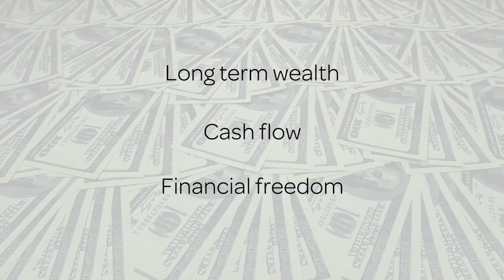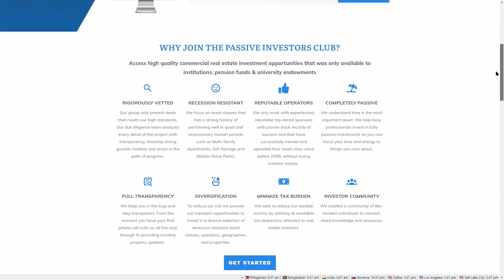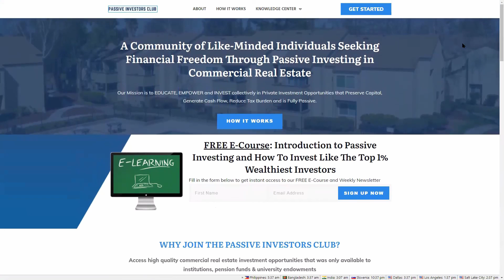Build Wealth and Financial Freedom through Real Estate Investments in the U.S. with Terry Yonker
Terry Yonker, Broker at Buckeye Realty, has been in a Realtor since 2005. Terry received his BS in Business from Villanova University in 1995, and an MBA in Finance from The Ohio State University in 2002. He previously worked for Maersk Shipping Line and has held various posts in Taiwan, Kazakhstan, Honduras, and France. After owning and operating a successful construction company in Southwest Florida for several years, he became a Realtor in 2005. Since expanding to Winter Park, Florida, Terry has continued to help investors and commercial sellers throughout central and southwest Florida.

Want to learn more about passive investing?

Thank you and I appreciate you watching this video. Your comments are useful and help us generate better quality content based on your feedback.

The Passive Investors Club is a community of like-minded individuals seeking financial freedom through passive investing in commercial real estate.